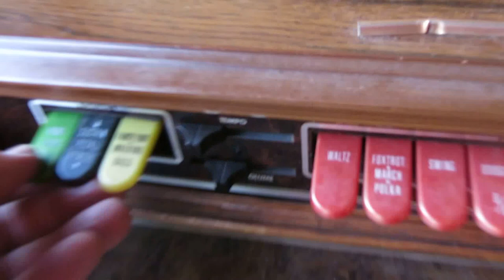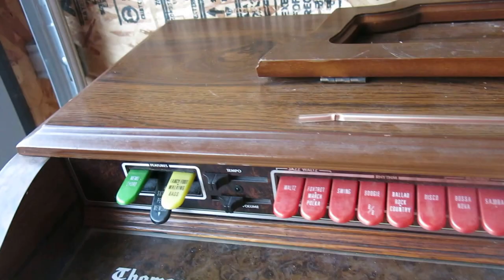Thomas Playmate Organ, Found In The Alley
Found this Thomas Playmate Organ in the alley in Vancouver, BC, Canada yesterday. Took it to storage and plugged it in to see if it works... it does! Oh, it won't stop playing... now to find the manual or someone who knows how to play it. Don't know what to do with it yet; keep it? sell it? gut it for parts? Hmmmm...